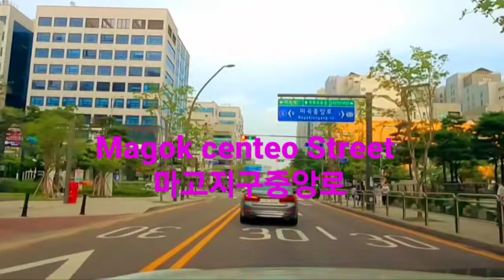🧡💚Seoul City🇰🇷Korea🇰🇷Drive in Downtown Gangaeogu 💞around,(공항대로~마곡지구~중앙대로)🏰🏯🏕🏡